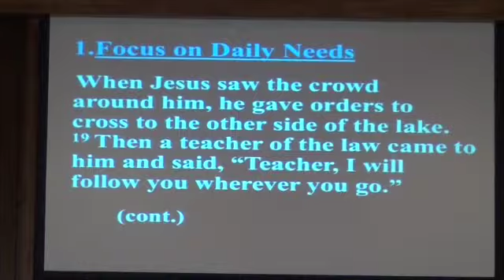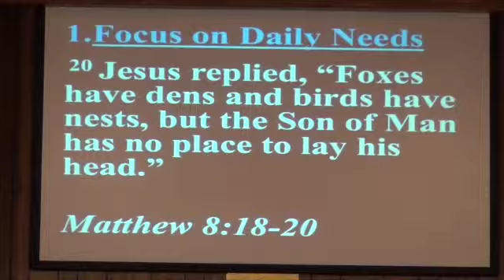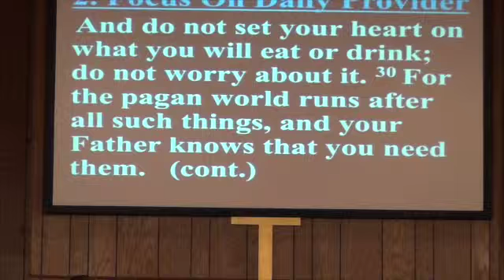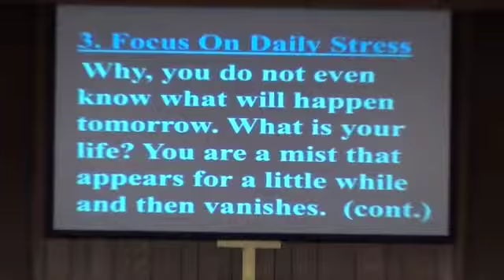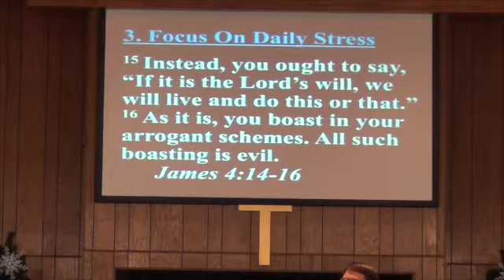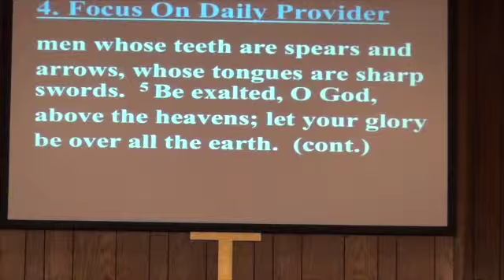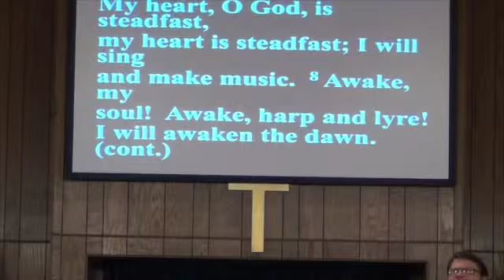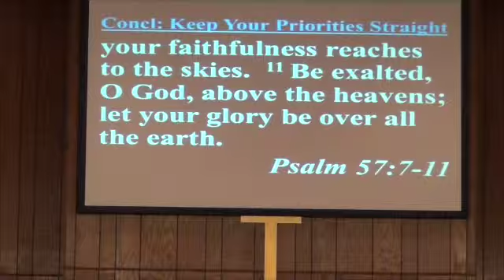February 28 2016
Waiting On God #3- Where Is Your Focus?